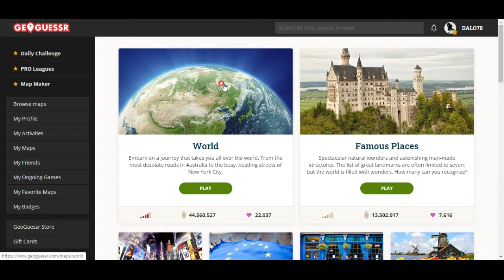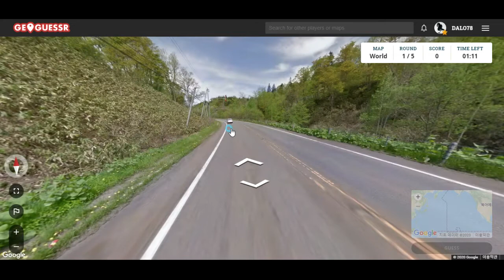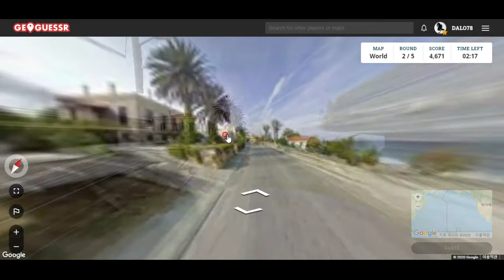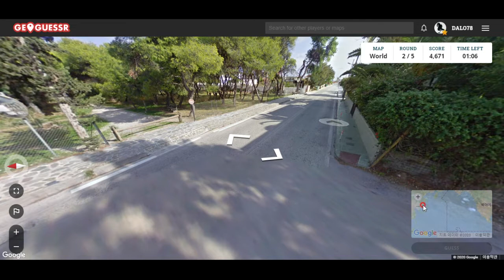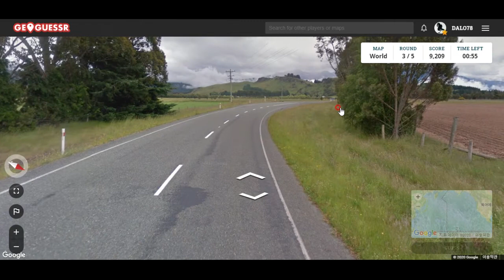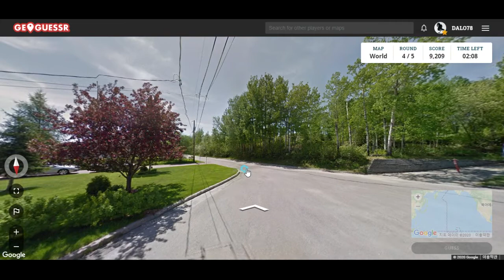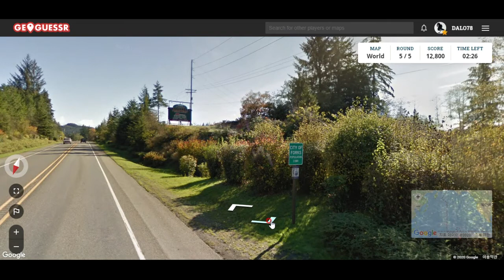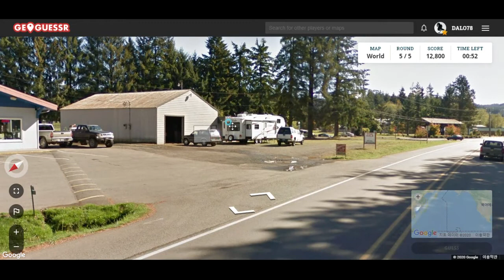오늘의 GeoGuessr - 아름다운 그리스의 에게해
사진만 보고 장소 알아맞히는 게임- 포카리 스웨트의 광고에서 나올 것만 같은 아름다운 바다로 함께 가시죠!^^